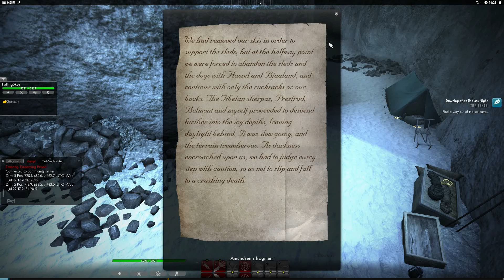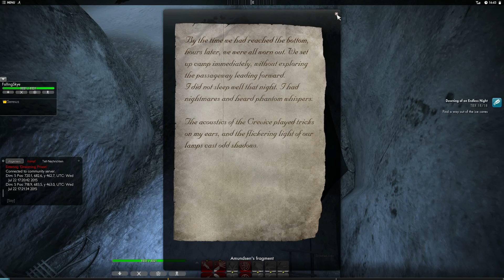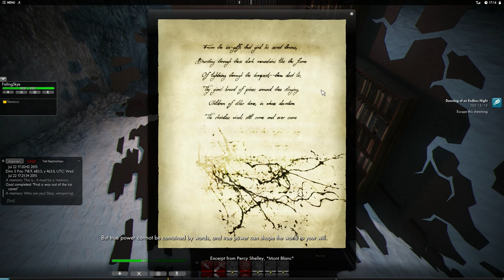The Secret World #95 - Let's Play Koop: Der geilste Trip aller Zeiten! FINALE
BeschreibungIn den Schatten unserer Welt existiert noch eine andere...Die Secret World! Damit sind nicht die Orte gemeint wo unsere Brillen liegen, wenn wir sind nicht finden oder wohin all die USB-Sticks verschwinden, wenn wir sie kurz aus den Augen lassen. Nein, es geht um die Welt in der Templar, Illuminaten und Drachen-Krieger um Macht, Ruhm und das Überleben der Menschheit kämpfen.

Dennis ist MMO unerfahren ohne Ende und hat sich nun nach all den Jahren der Verweigerung The Secret World (Funcom) ausgesucht, um sich mit dem Genre anzufreunden. Was er so in der Welt der Legenden, Mythen und Mysterien, Monster, Zombies und Vampire so alles erlebt seht ihr hier. Und So ein MMO wäre ja weder massive noch multiplayer, wenn er nicht auch mit anderen leuten zusammenspielen würde. Haltet also die Augen offen, vielleicht seht ihr ja bekannte Gesichter:-)

Viel Spaß
Die Spielkinder